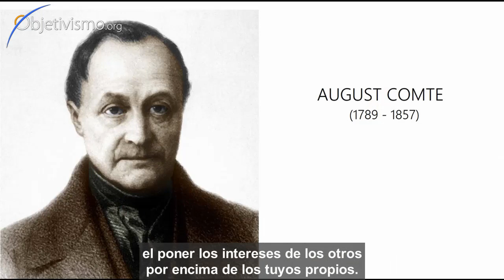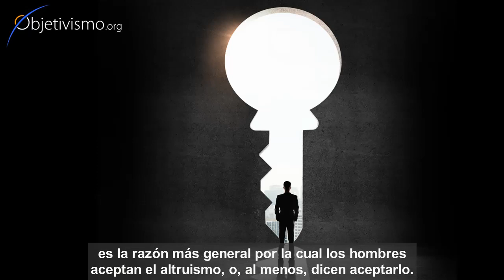La maldad del altruismo -- por Ayn Rand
INFO:
Entrevista de la emisora de radio WKCR a Ayn Rand: "La psicología del altruismo"
- "¿Es válido decir que un altruista ha sustituido sus propios valores por los valores aceptados por otros, y que por lo tanto en esa situación no habrá nadie que pueda mantener un valor suyo propio?"
- "Sí, por supuesto. Igual que tú debes sacrificar tus posesiones materiales o tu esfuerzo a otros, debes también sacrificar tu integridad intelectual..."
— Ayn Rand